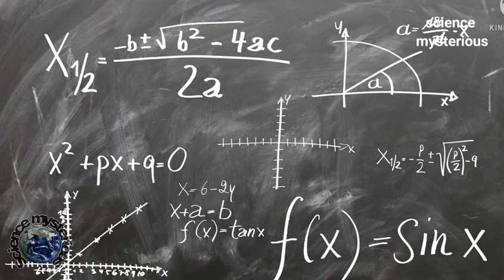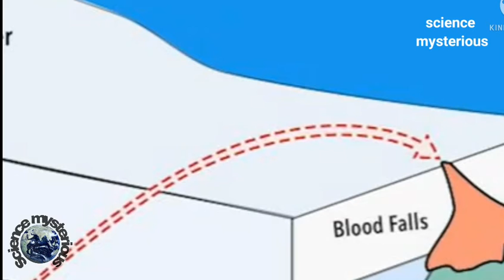अनसुलझे रहस्य unsolved mystery. सांपो की बारिश, डेजा वू क्या हैं। खून का झरनाscience_mysterious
amazing amazingshortvideo animalsshortvideo birdshortvideo natureshortvideo allfactsshotvideo space video
इस वीडियो में आपको साइंस से जुड़े हुए रहस्य बताए जाएंगे।
1 डेजा वु क्या हैं ।
2 केंटकी में मीट की वर्षा का रहस्य
3 अंटार्कटिका में खून का गिरना इस में क्या रहस्य छुपा हुआ है।
4 वाडू के झिलमिलाते किनारो का रहस्य, मालदीव के किनारों का रहस्य।
5 कोडिन्ही में जुड़वा बच्चों के होना का राज क्या हैं।